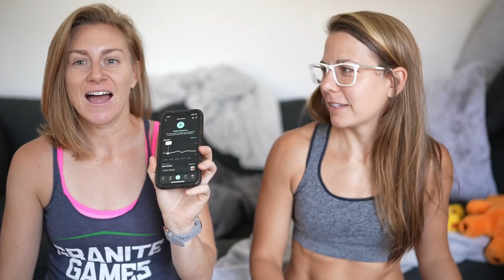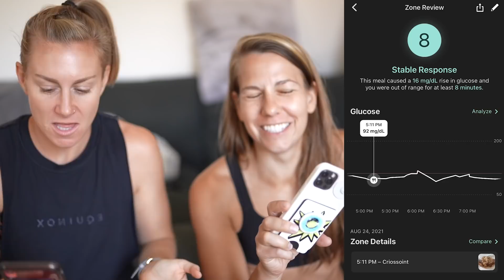Does This Herb Improve Our Metabolism? We Test! - Continuous Glucose Monitoring (CGM) Levels | Ep.12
Berberine! We heard it helps improve your metabolism naturally. So we use Levels continuous glucose monitoring (CGM) to test if we can lower a blood sugar spike. Berberine is extracted from plants and has been used for weight loss, blood sugar control and more! Will it be a metabolism booster and speed up our metabolism? Is it really an herbal metabolism booster?